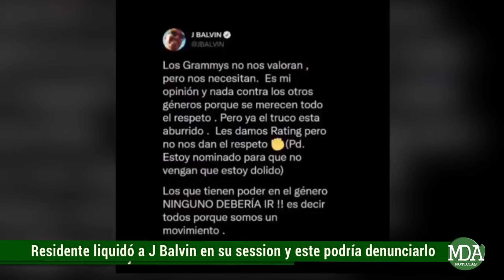RESIDENTE LIQUIDÓ a J BALVIN en la MUSIC SESSION con BIZARRAP y podrían DENUNCIARLOS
En los últimos minutos se generó una fuerte repercusión tras el lanzamiento oficial de la sesión musical de ex integrante de Calle 13 junto al productor argentino en donde en un momento dado le dedica una contundentes barras a su colega J Balvin que rápidamente generaron un gran revuelo en las redes sociales sobre todo después de que el propio René Perez asegurara que su canción junto a Biza corría riesgo de no ser publicada dado que J Balvin se había enterado de que le dedicaba unas barras en el tema y habría intentado detener el estreno, deslizando hasta la posibilidad de iniciar acciones legales contra él y por decantación, también contra Bizarrap dado que el tema fue publicado en sus cuentas.

El problema entre ambos es de larga data y se retrotrae al día en el que Balvin se quejó de los premios Grammys haciendo un llamado a todos los artistas latinos a no presentarse, aunque Residente fue tajante al respecto diciéndole que él tomó esa postura porque en la edición anterior fue nominado en unas 13 categorías y ganó 1 solo premio.

Pasados los meses, la situación pasó desapercibida aunque se supo que la tensión entre ambos se mantenía vigente y finalmente se terminó de corroborar con la canción realizada junto a Bizarrap donde en diversos pasajes de la misma lo criticó de manera contundente.

El gran problema que surge ahora, es que unos días antes del estreno de la session, Residente había confesado que J Balvin pretendía frenar el lanzamiento y hasta aseveró que podría llegar a denunciarlo por su tiradera.
En definitiva habrá que esperar para corroborar qué puede llegar a pasar con la posible demanda y si en tal caso el propio J Balvin toma la decisión de salir a hablar al respecto.